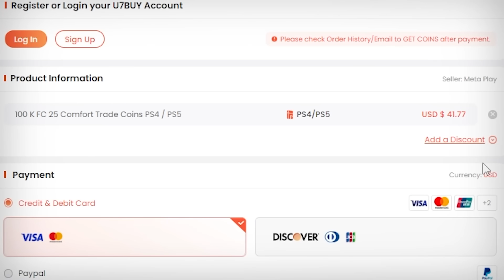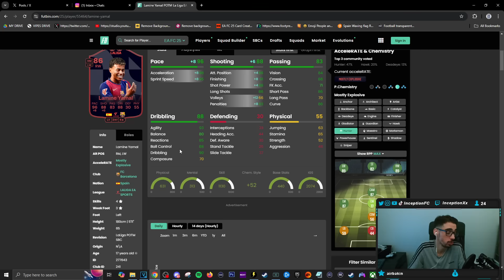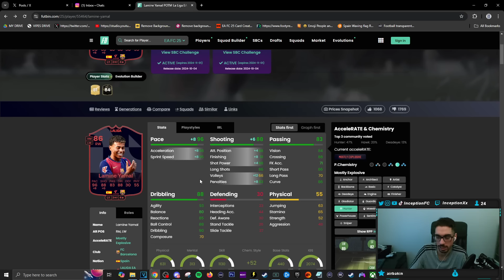86 LA LIGA PLAYER OF THE MONTH LAMINE YAMAL SBC POTM REVIEW FC 25 ULTIMATE TEAM